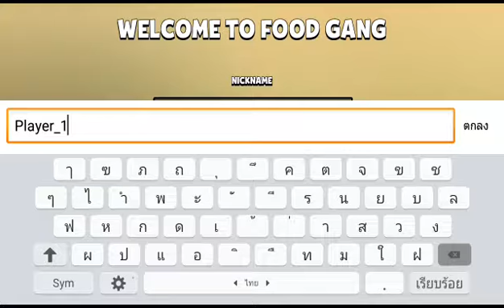เกม Food Gang เป็นเกมทะเลาะกันอย่างรวดเร็วและสนุกสนาน